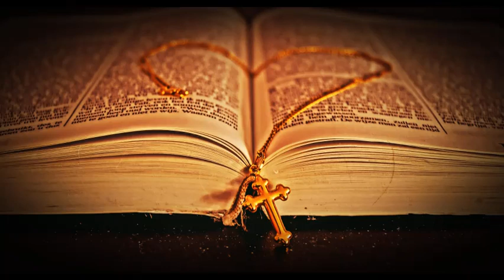Bible - Amos Chapter 3 English Version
Amos 3 - King James Version

1 Hear this word that the Lord hath spoken against you, O children of Israel, against the whole family which I brought up from the land of Egypt, saying,

2 You only have I known of all the families of the earth: therefore I will punish you for all your iniquities.

3 Can two walk together, except they be agreed?

4 Will a lion roar in the forest, when he hath no prey? will a young lion cry out of his den, if he have taken nothing?

5 Can a bird fall in a snare upon the earth, where no gin is for him? shall one take up a snare from the earth, and have taken nothing at all?

6 Shall a trumpet be blown in the city, and the people not be afraid? shall there be evil in a city, and the Lord hath not done it?

7 Surely the Lord God will do nothing, but he revealeth his secret unto his servants the prophets.

8 The lion hath roared, who will not fear? the Lord God hath spoken, who can but prophesy?

9 Publish in the palaces at Ashdod, and in the palaces in the land of Egypt, and say, Assemble yourselves upon the mountains of Samaria, and behold the great tumults in the midst thereof, and the oppressed in the midst thereof.

10 For they know not to do right, saith the Lord, who store up violence and robbery in their palaces.

11 Therefore thus saith the Lord God; An adversary there shall be even round about the land; and he shall bring down thy strength from thee, and thy palaces shall be spoiled.

12 Thus saith the Lord; As the shepherd taketh out of the mouth of the lion two legs, or a piece of an ear; so shall the children of Israel be taken out that dwell in Samaria in the corner of a bed, and in Damascus in a couch.

13 Hear ye, and testify in the house of Jacob, saith the Lord God, the God of hosts,

14 That in the day that I shall visit the transgressions of Israel upon him I will also visit the altars of Bethel: and the horns of the altar shall be cut off, and fall to the ground.

15 And I will smite the winter house with the summer house; and the houses of ivory shall perish, and the great houses shall have an end, saith the Lord.